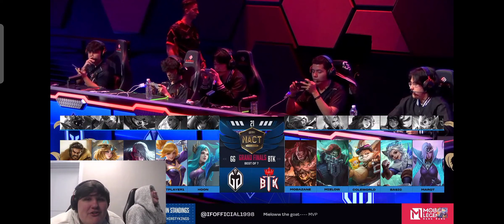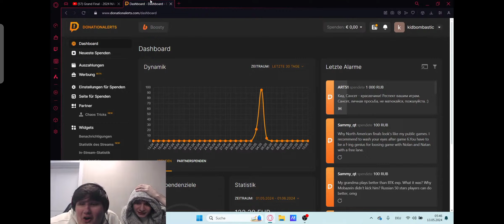KIDBOMBA REACTION TO GAME 7 NACT FINALS